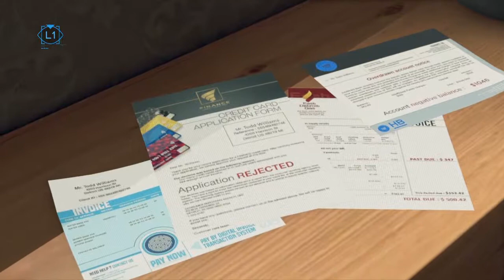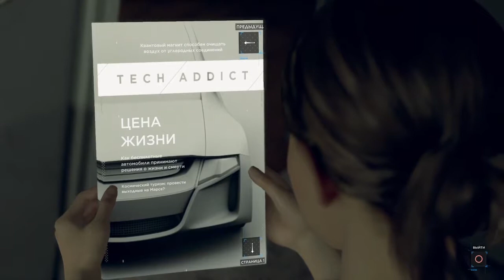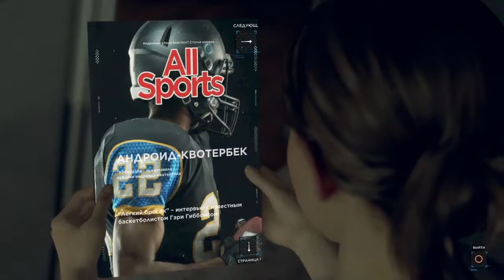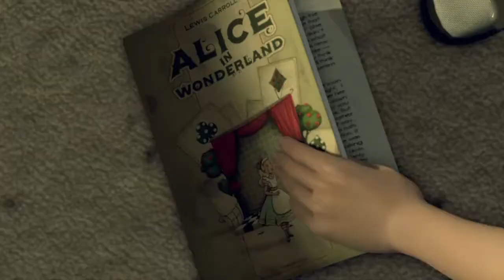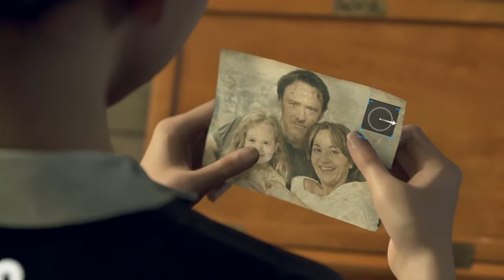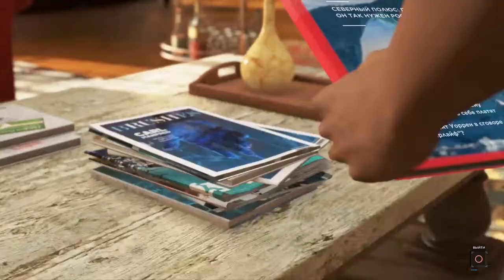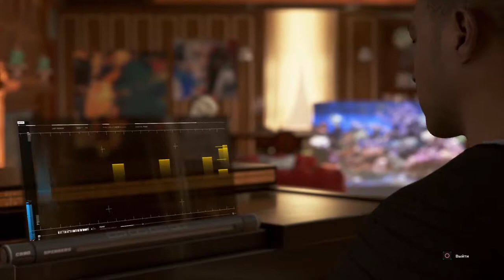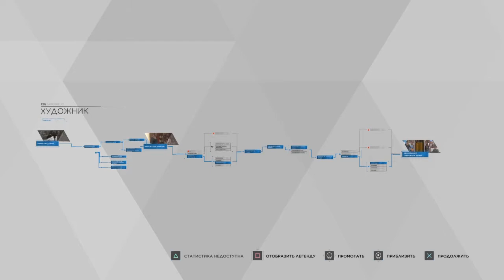ЖИЗНЬ АНДРОИДОВ | Detroit: Become Human #2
Привет! В этом ролике мы будем проходить игру Detroit: Become Human!